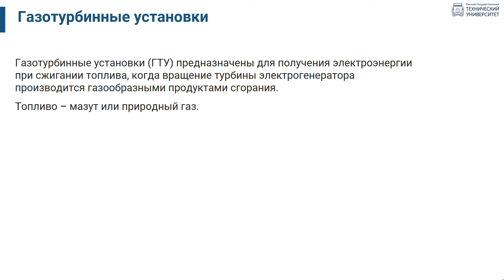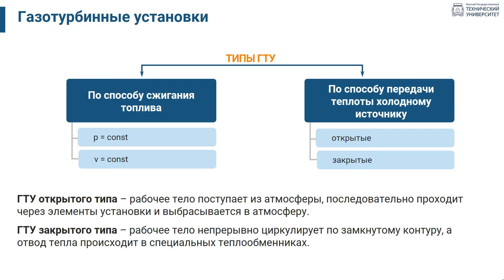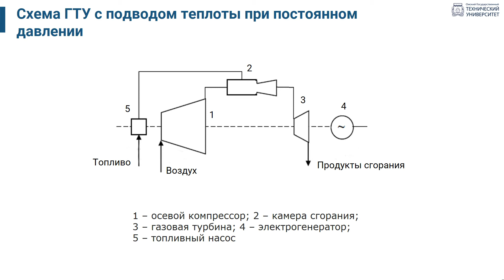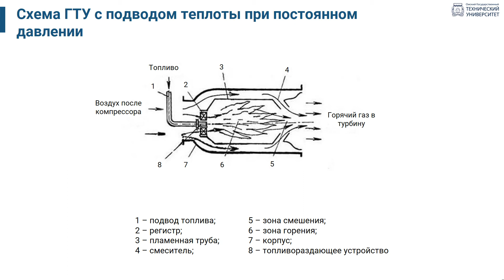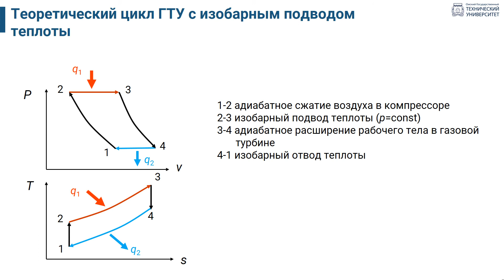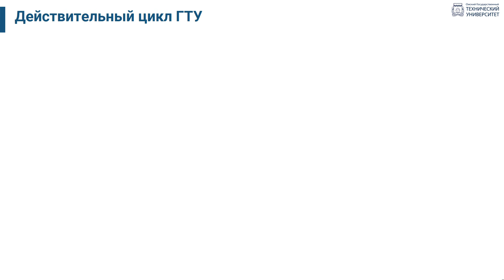4.1. Газотурбинные установки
Автор: Батраков Пётр Андреевич, к.т.н., доцент кафедры «Теплоэнергетика» Омского государственного технического университета